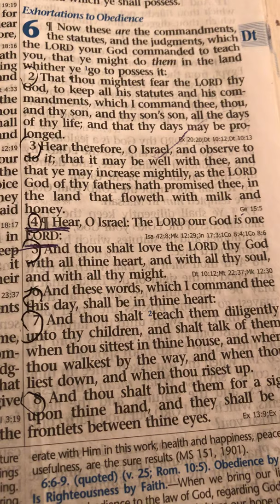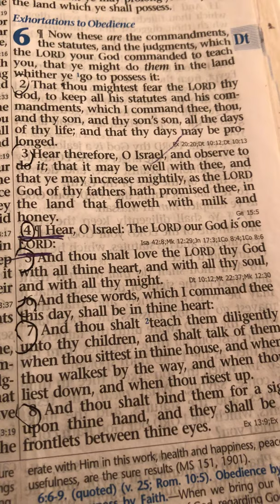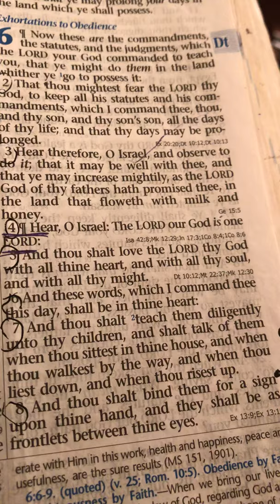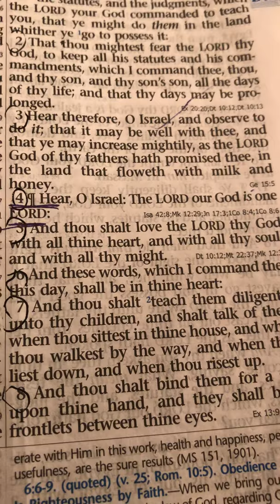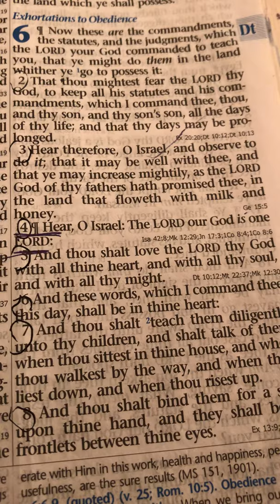February 10, 2019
Placing Emphasis
on
IDENTITY,
name/Title replacements

and to make
CORRECTION
to audio reading in THIS VIDEO of verse Four.

NOTICING,
“The LORD our God”,
(Verse Four),
is
“ONE LORD”.

ABSENT
replacement Title
AND
Name,
 Verse Four should,

(WHEN RESTORING
IDENTITY),

Identify THE DEITY
in the following manner:

“HEAR, O Israel:  “IAUA” our EloHIM is one
“IAUA”.

i